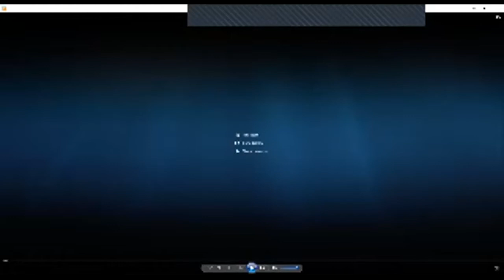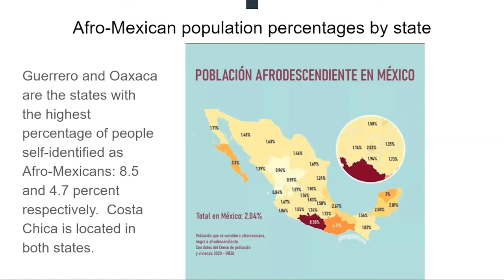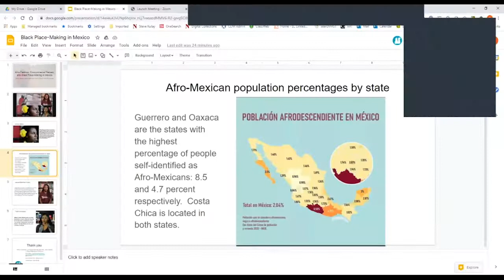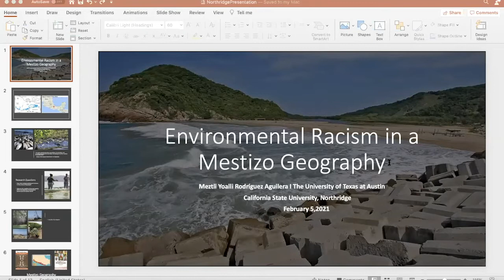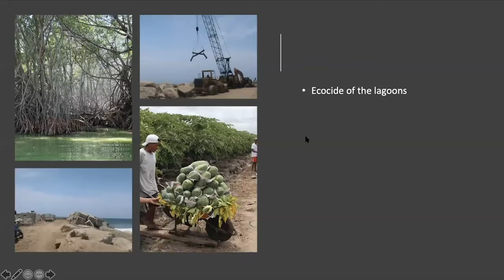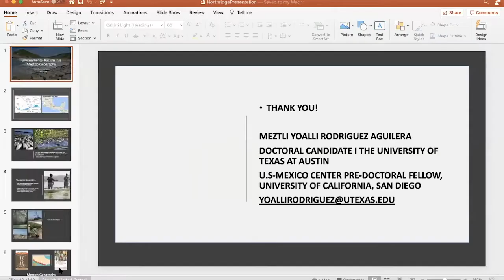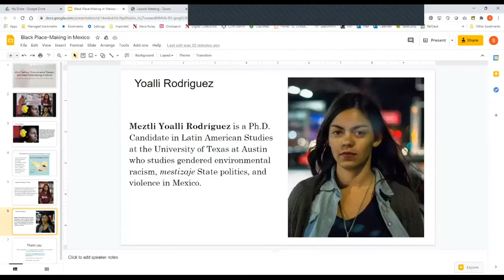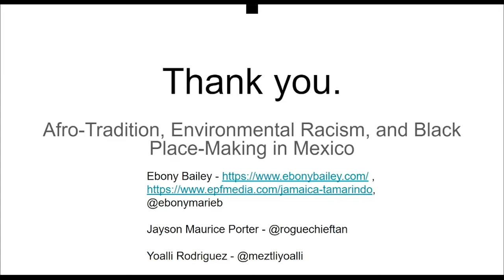Afro-Tradition, Environmental Racism, and Black Place-Making in Mexico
Q&A with filmmaker Ebony Bailey about her documentary "Jamaica and Tamarindo: Afro-Tradition in the Heart of Mexico," followed by the panel discussion, “Environmental Racism, Gender, and Black Place-Making in Mexico's Costa Chica,” with Ebony Bailey, Historian Jayson Maurice Porter, and Anthropologist Meztli Yoalli Rodríguez. Event: February 5, 2021. California State University, Northridge.